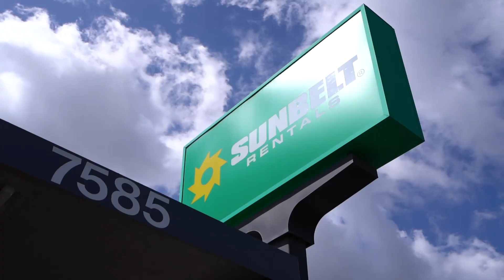Sunbelt Rentals | San Diego [Mission Gorge] | California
The property is a triple net leased equipment rental facility, 100% occupied by Sunbelt Rentals. Sunbelt is one of the top equipment rental companies in North America.